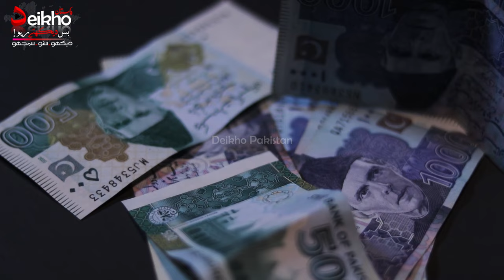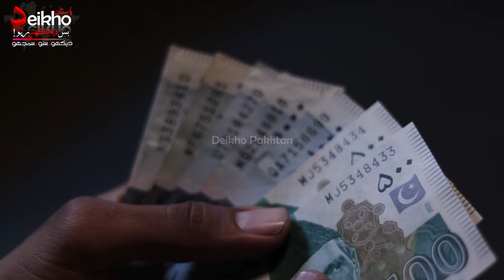Motorcycle Brake Shoe Leather & Brake Linings Making Machine & Manufacturers, Small Scale Industries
Manufacturing Motorcycle Brakes Shoe, Motorcycle Leather, High Turnover Business ideas

If you will start this business of motorcycle Brake Shoe Leather and Brake Linings Making from home you will earn highly profit margin, bike brake shoe making business in Pakistan and high demand product of motorcycle use all kind of bikes So, therefore Brake Shoe Leather and Brake Linings Making always demand so high all over the world. I hope will like this bike Brake Shoe Leather and Brake Linings Making business idea.

Visit Us on Web :